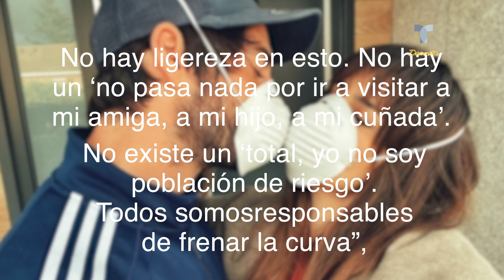La foto borrada con Isco y su pareja por la polémica con el Coronavirus | Telemundo Deportes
La pareja quiso demostrar su amor con una instantanea y terminó borrándola por tantas críticas.